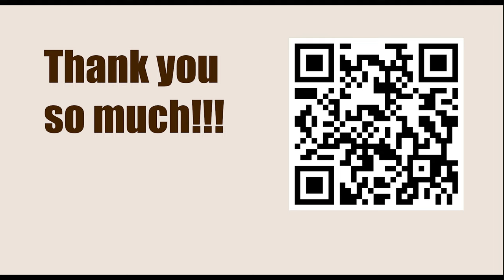FischerU 19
Andrew Soltis

Jacob Aagaard
Grandmaster Preparation - POSITIONAL PLAY

🎹 TRACK TITLE:
She Always Has Time for A Selfie
🧑 MUSICIAN:
Joe Alfaraby '